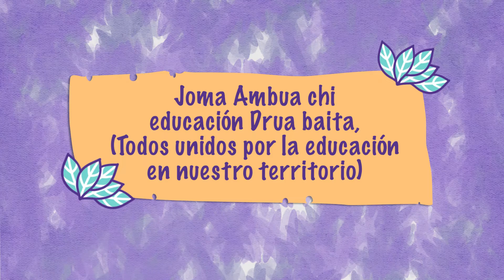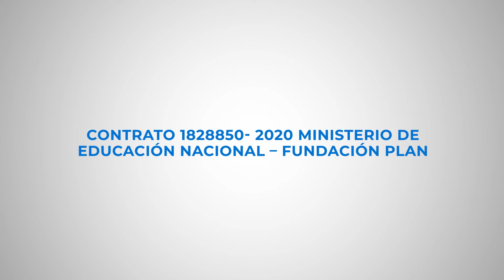1 Vídeo Todos unidos por la educación ambiental ETC Risaralda